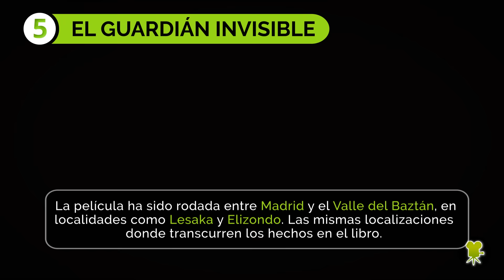Taquilla España: 'La Bella y la Bestia' se convierte en el mejor estreno del año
La nueva versión del clásico de Disney ha arrasado en la taquilla española haciéndose con un primer puesto escandaloso. Muy por detrás encontramos en un segundo puesto a 'Kong', la otra bestia que nada ha podido hacer ante el estreno del film protagonizado por Emma Watson y Dan Stevens.